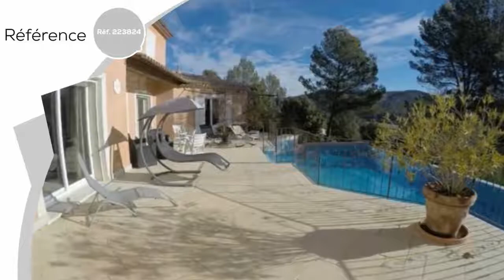A vendre - CORRENS (83570) - 10 pièces - 380m²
PRES DU DOMAINE DE MIRAVAL à CORRENS, AU CALME. SUPERBE VUE SUR LES COLLINES.PROPRIÉTÉ DE 380 m² HABITABLES, sur un peu plus de 10 000 m² de terrain. Les volumes caractérisent cette maison. Un salon séjour avec cuisine ouverte de près de 120 m² !! 5 chambres, 6 WC, chambres avec salles de bains individuelles. Un sous sol immense: pouvant recevoir aisément 4 voitures, une cave, local technique de 38 m² et partie atelier, ainsi qu'une chambre d'appoint de près de 23 m²... Maison récente, construite avec soin. Les extérieurs sont parfaits : terrain de pétanque, large espace pour se garer devant le garage, dépendance avec chambre et sdb. un grand terrain dont une partie en restanques très larges. Les de cette demeure : une superbe terrasse avec piscine à débordement donnant une vue sur la colline, deux autres terrasses ombragées, système de plancher chauffant multi-zone avec pompes a chaleurs. UN TRÈS BON RAPPORT QUALITÉ / PRIX Contactez votre conseiller SAFTI : Gabriele DE NUNZIO, Tél.